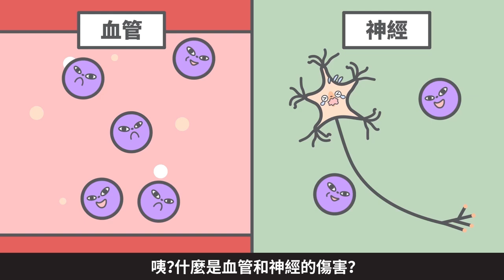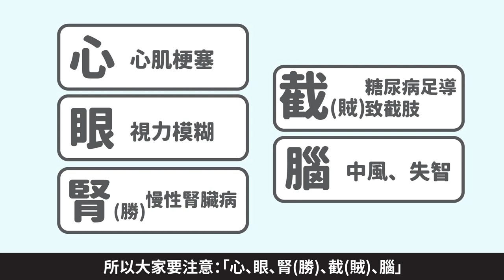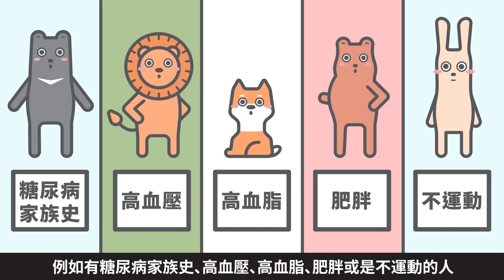糖尿病腎病變小叮嚀｜腎臟病防治基金會 X 好棒棒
右腎：唉呦 !是2300萬人都驚呆的健康小知識!
左腎：天吶!看完馬上省下100萬!

由醫師阿伯簡單告訴你糖尿病是什麼?
台灣的成年人，將近每十個人就有一個有糖尿病
不好好注意的話. 會有hen多併發症!
那該怎麼呢? 快看看影片吧!

腎臟病防治基金會 X 好棒棒 攜手製作